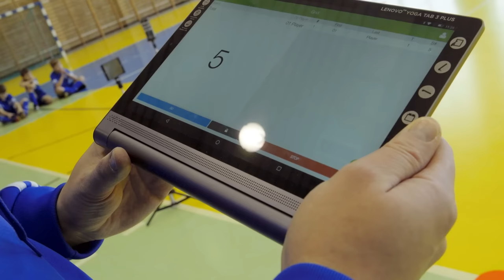Akademia | System Fusion Sports SmartSpeed już wspiera Akademię Piłkarską Wigry Suwałki (30.01.2017)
System Fusion Sports SmartSpeed - specjalistyczny sprzęt używany przez najlepsze Akademie na świecie do pomiaru i kontroli sprawności specjalnej i ogólnej już w Suwałkach!!! Dzisiaj szkolenie na nowym sprzęcie przeszli nasi trenerzy. SmartSpeed to najbardziej zaawansowany i najdokładniejszy system do pomiaru, treningu motorycznego i koordynacyjnego. Nowy zakup Akademii to efekt zbiórki pieniędzy przeprowadzonej podczas ubiegłorocznego Balu Andrzejkowego! Teraz pora na testy! Wierzymy że młodzi suwalscy adepci piłki nożnej będą mieli fenomenalne wyniki :)